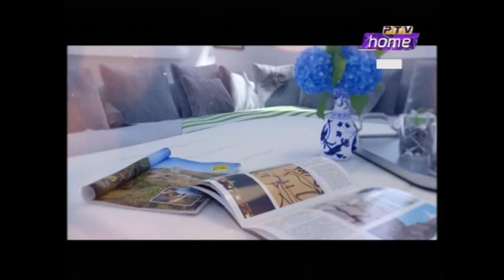Breakfast at Home 02 07 19 HOST Tauseeq Haider GUEST Nabeelah Um i Kalsoom Syed Muhammad